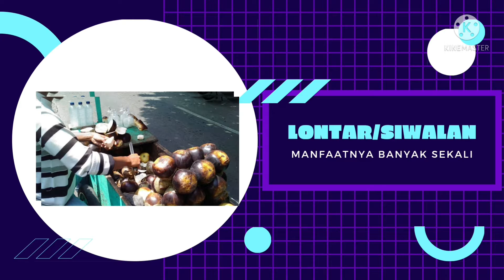BUAH PALING BERMANFAAT ..LONTAR,SIWALAN OBAT PENYAKIT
Manfaat lontar yang keempat ini mungkin bermanfaat bagi kamu dan pasangan yang sedang berencana memiliki momongan. Pasalnya, sudah sejak lama lontar dipercaya bisa meningkatkan (baik itu kualitas maupun kuantitas) sperma pada laki-laki.